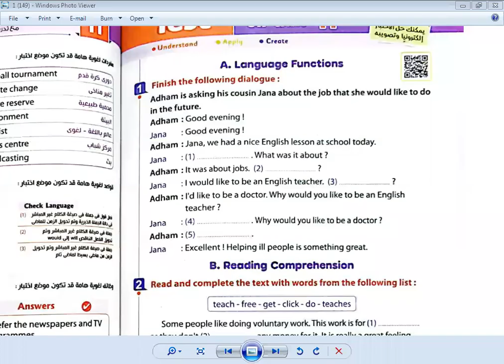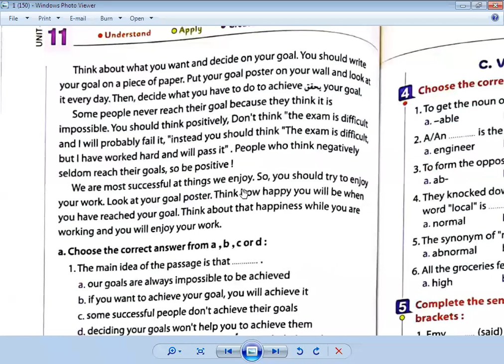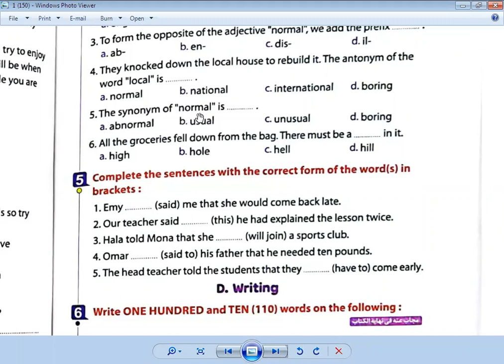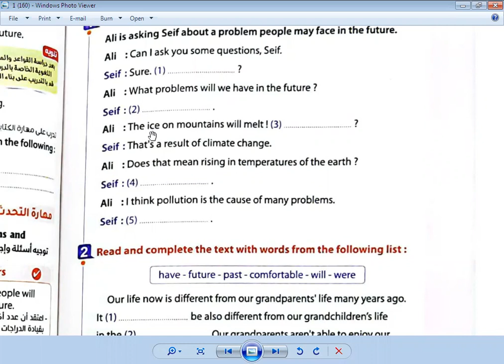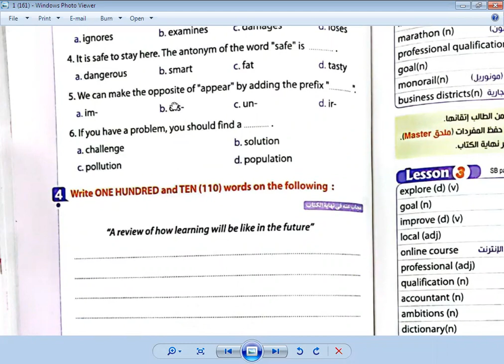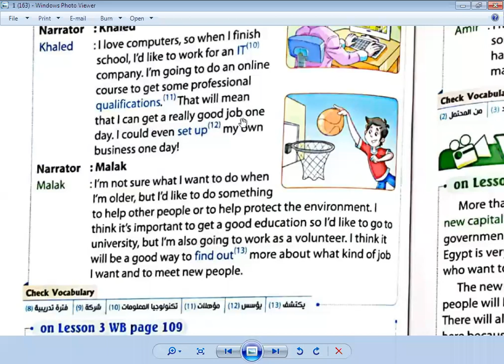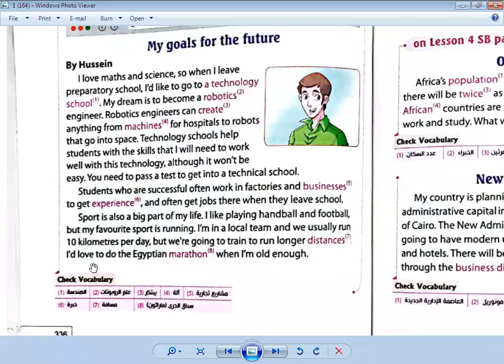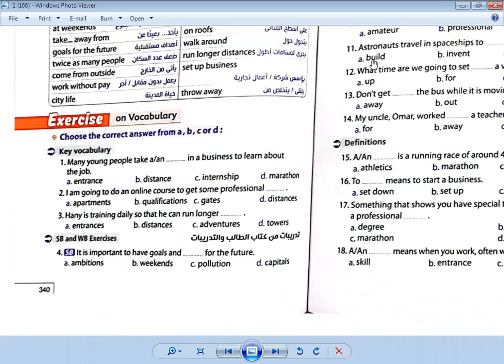الحصة 54 جزء أول الصف الثالث الاعدادي لغة انجليزية 2022